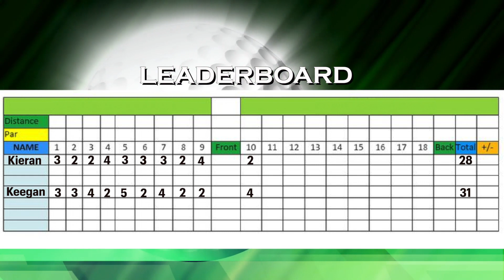The Putt Putt Tournament Continues with Hole #10 at Porky's Bayside in Marathon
Our BBQ is smoked daily on the premises and we offer fresh local seafood. Share a bit of what the Keys used to be.